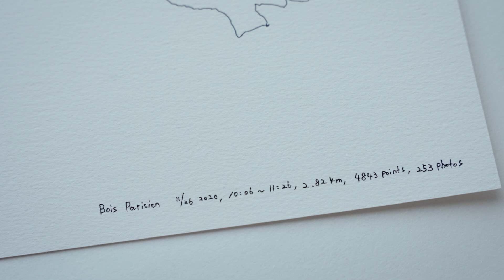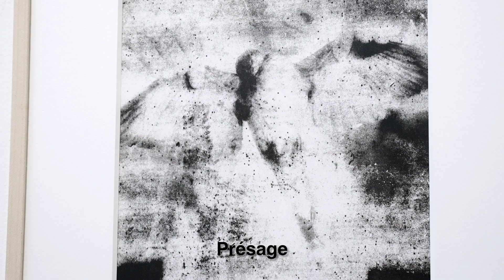#61 Imprint of Time - Hideyuki Ishibashi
IBASHO is proud to present the second solo-exhibition at the gallery of the Japanese artist Hideyuki Ishibashi, ‘Imprint of Time’. With this exhibition Ishibashi, who lives and works in France, invites you to join him on his continuing exploration into the origins of photography.

Ishibashi's work is deeply rooted in the Great Hanshin-Awaji Earthquake of 1995, which he witnessed at age 9. What was there yesterday had disappeared very suddenly:

 "I saw such an unrealistic scene, and even at a young age, I felt the smallness of human beings and the power of nature. The fragmentary images that remain from that time have been indirectly involved in my creation to date, sometimes as dreams, and sometimes as the base of collages. By connecting these fragments between reality and fiction, I hope to question the photographic image itself and the act of looking.

Ishibashi explores our bond with nature via human-made landscapes like agricultural school forests, historic parks, and French coal slag heaps.

In an era where AI and NFTs have diluted our engagement with the physical and the visual, Ishibashi seeks the fundamental in the interplay of time, materials, photography, and imagery.

Ishibashi innovates in his printing techniques, using nature itself by crafting photographic paper and inks from plants in the landscapes he captures, as seen in his 'Fossil' and 'Chromophore' series.

In 'Trails,' inspired by Monet's 'Rouen Cathedrals,' Ishibashi captures the Bois Parisien and Six Muids forests in numerous shots taken across various days, weathers, and times, then blends them digitally.

This approach yields soft-hued, impressionistic landscapes that reflect the forests' seven-day journey in light and color.

In his series ‘Atlas’ he confronts the viewer with the paradox of the first photographic images, before the discovery of the fixated image, where sunlight caused both the appearance and disappearance, and where brevity produced in return mental images and memories in the viewer.

"As I think about my own culture, which has always been threatened by natural disasters but has been seeking a form of coexistence with nature, I reflect on my own identity. Gradually, what was once too ordinary to see becomes visible…"